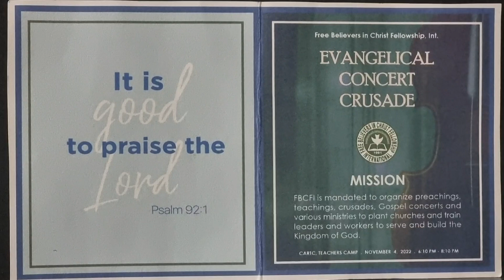DIOS AMA [EVANGELISTIC CONCERT CRUSADE BY THE FBCFI TEAM TO PNP TRAINEES] [TEACHERS' CAMP, BAGUIO]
Reaching out to our future  peacekeeping officers through Gospel music, cultural presentations, and Word of God, and praying for them to be God-fearing and to stand up for justice and righteousness.